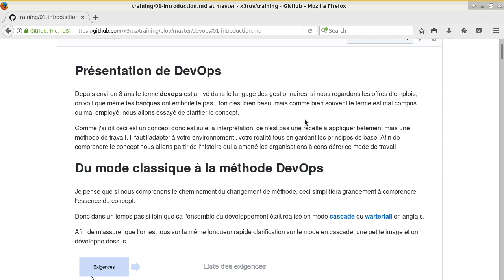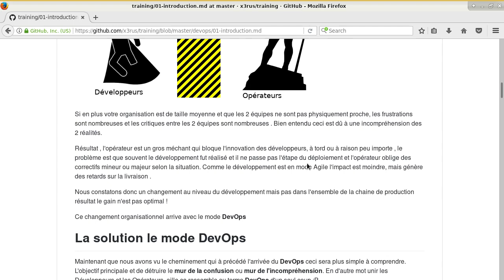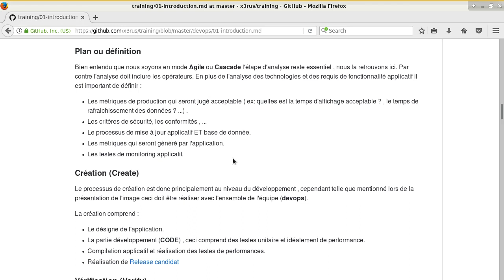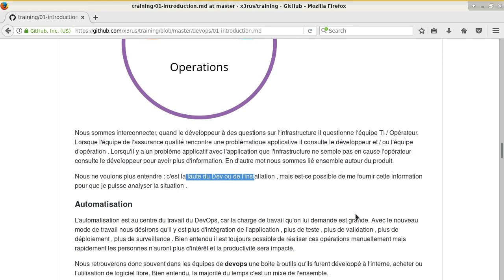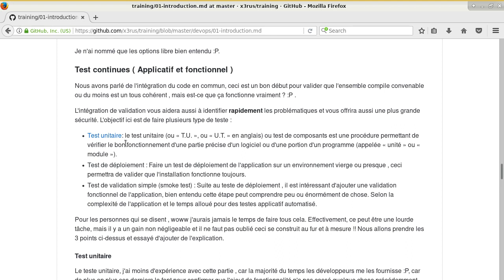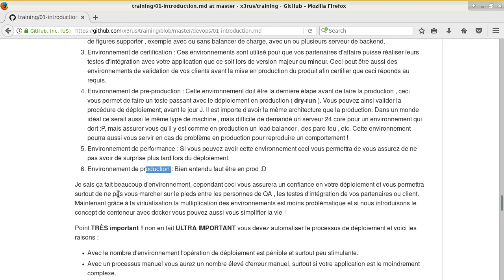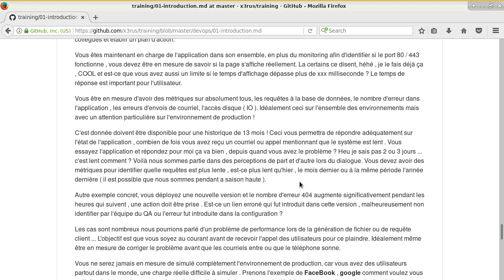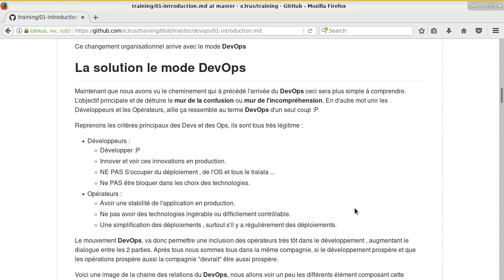DevOps 101 ( Cours 0 - Présentation concept DevOps )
Contenu du cours :
* Grosse condensation des concepts DevOps pour le rentré en 1 heure
* L'objectif est de définir les concepts pour présenter les outils par la suite